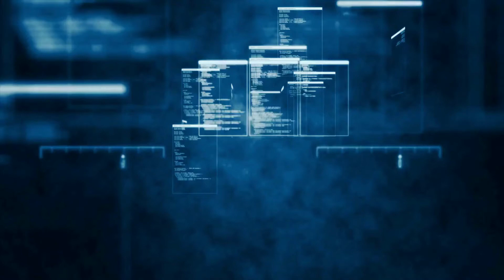Science Bridge presents: Beaker Half Full - positive webinar series - Liezl Reid- Business Coach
In today's episode we are featuring our next coach in our Coaching Network - Liezl-Mari Reid!

Liezl specializes in Business Coaching, she has experience in HR as well as work with students at the University!